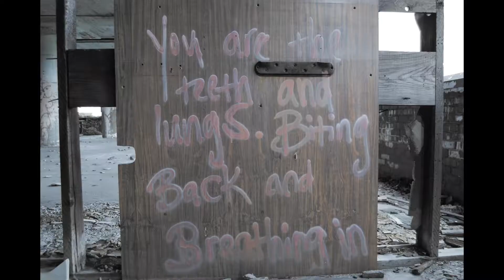The Photography of Brian Rinaldi Part: 10/Pop Color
The video contains Pop color photography by Brian Rinaldi. The video
contains photos from Warner and Swasey CO. Warner and Swasey
Observatory, and Westinghouse Electric all located in Cleveland, Ohio.